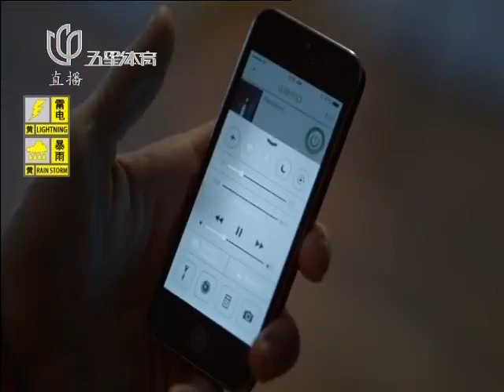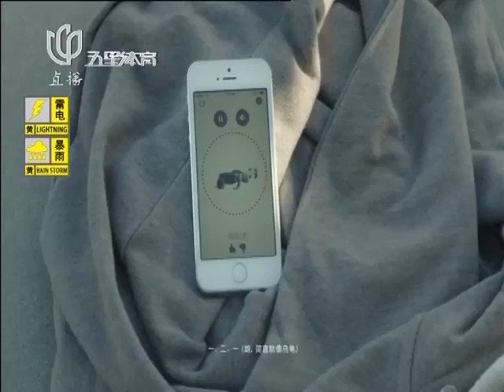2014 China Super League: XU Xin - BOLL Timo [Full Match/Chinese]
# 2014 Chinese Super League [1st Stage]
SHANGHAI Vs SHANDONG (Round13/July12)
1. Xu Xin - Fang Bo: 3-0

• Shanghai: Xu Xin, Shang Kun, Zhao Zihao, Chen Zhiyang, Zhang Yang
• Shandong: Zhang Jike, Hao Shuai, Fang Bo, Wu Hao, Wei Shihao, Liu Dingshuo, Timo Boll

CTTA = Chinese Table Tennis Association